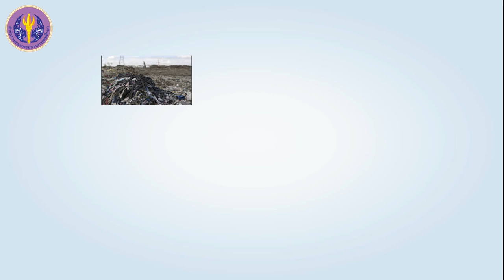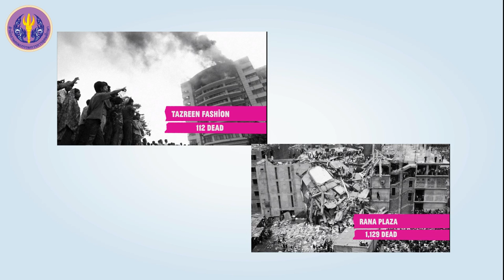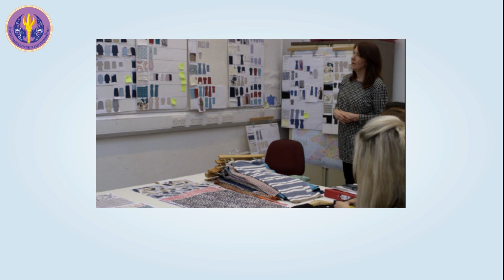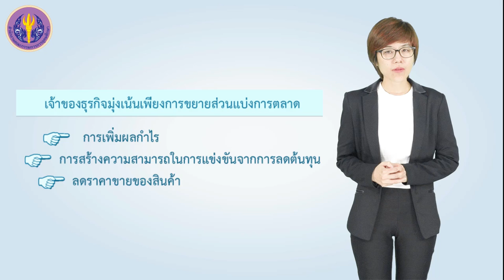จริยธรรม จรรยาบรรณ และความรับผิดชอบต่อสังคม